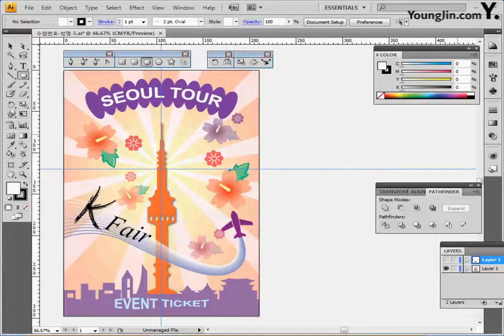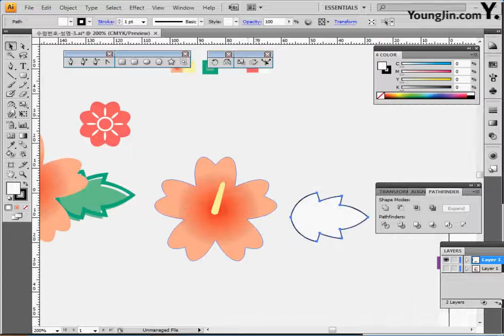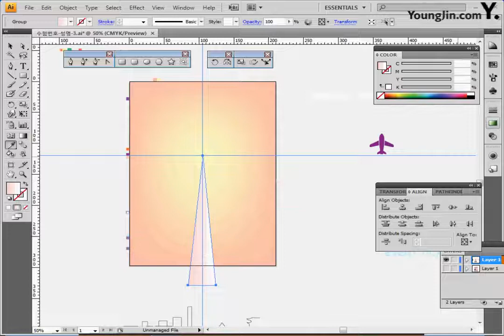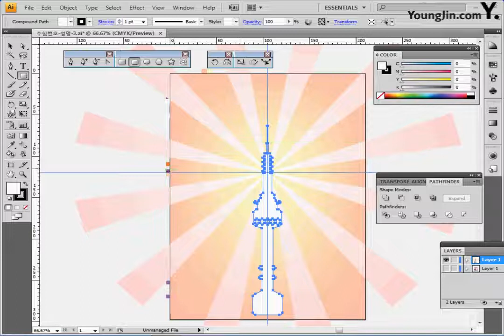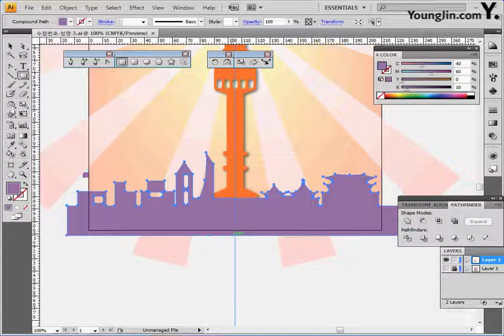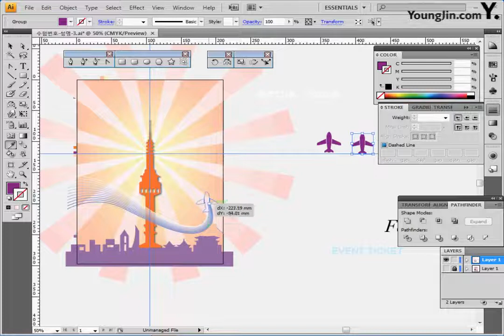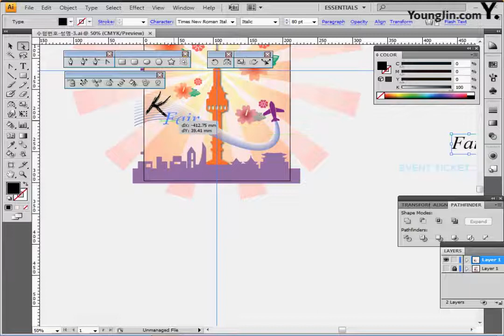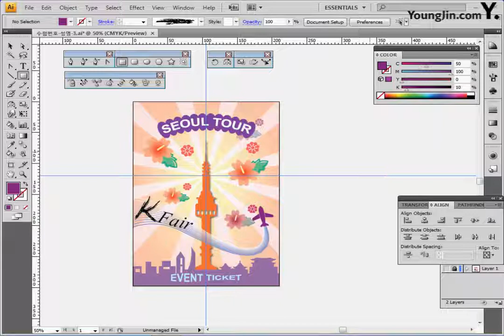기출 유형 문제 3-3